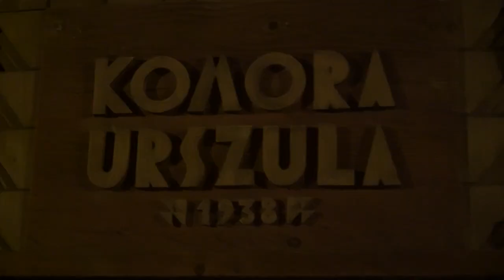Wieliczka Salt Mine: Underground Salt Cathedral of Poland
The Wieliczka Salt Mine (Polish: Kopalnia soli Wieliczka), located in the town of Wieliczka in southern Poland, lies within the Kraków metropolitan area. The mine is currently one of Poland's official national Historic Monuments. About 1.2 million people visit the Wieliczka Salt Mine annually.

The Wieliczka salt mine reaches a depth of 327 meters and is over 287 kilometers (178 mi) long. The rock salt is naturally grey in various shades, resembling unpolished granite rather than the white or crystalline look that many visitors may expect. In the 13th century, rock salt was discovered in Wieliczka and the first shafts were dug.

The Wieliczka mine is often referred to as "the Underground Salt Cathedral of Poland". In 1978 it was placed on the original UNESCO list of the World Heritage Sites.[5] Even the crystals of the chandeliers are made from rock salt that has been dissolved and reconstituted to achieve a clear, glass-like appearance. It also houses a private rehabilitation and wellness complex.